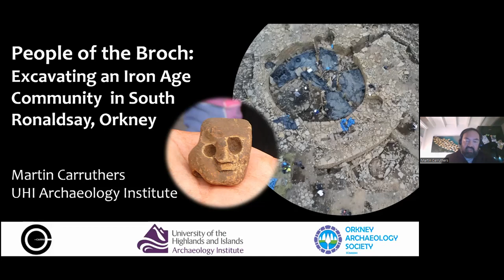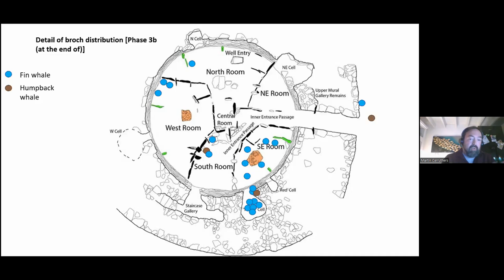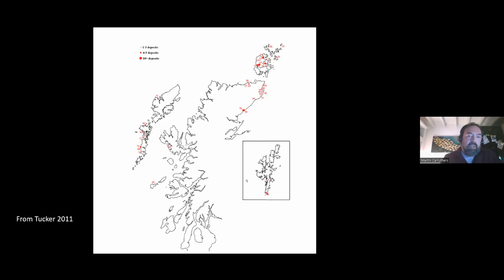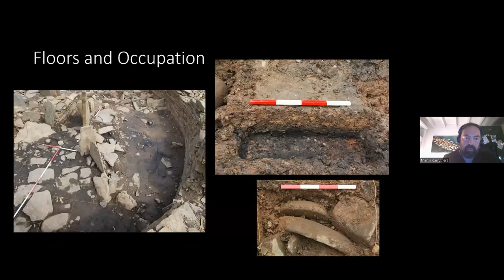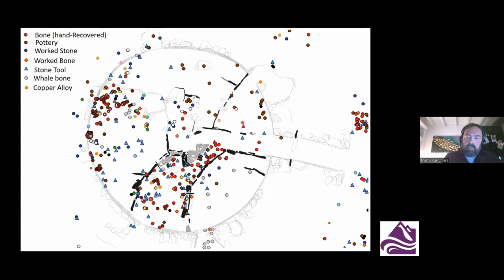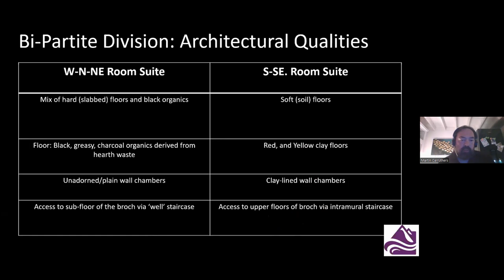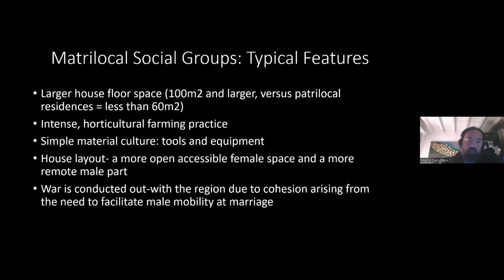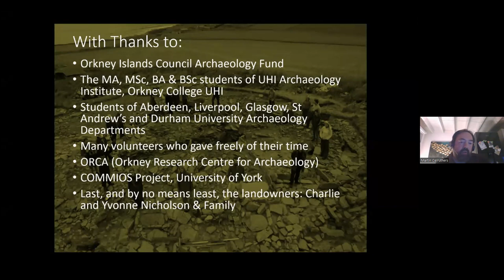People of the Broch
Talk by Martin Carruthers ( UHI )
Excavating an Iron Age Community at The Cairns, South Ronaldsay, Orkney

This talk was given just after the 2022 OAS AGM